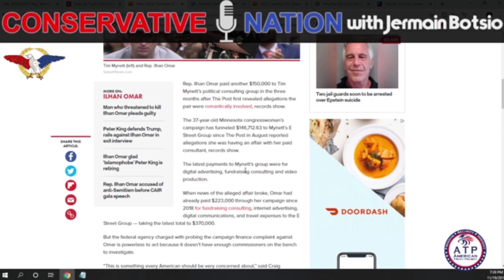The Crimes of Ilhan Omar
An ATP Report Production - In this episode of Nussbaum in the News, Barry Nussbaum is on the Conservative Nation show with Jermain Botsio. Barry and Jermain discuss how Ilhan Omar funneled $150K to the alleged lover's consulting group.